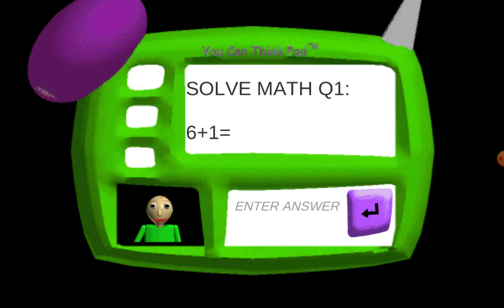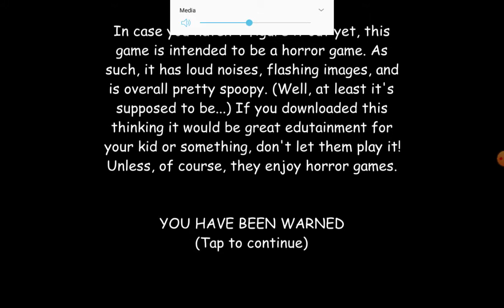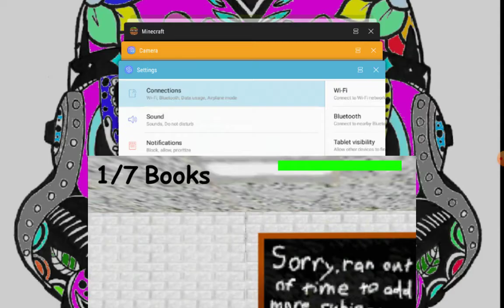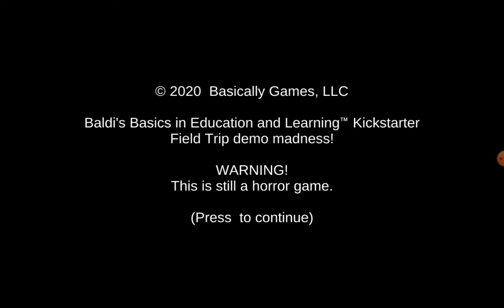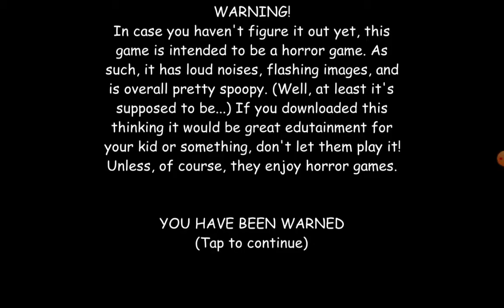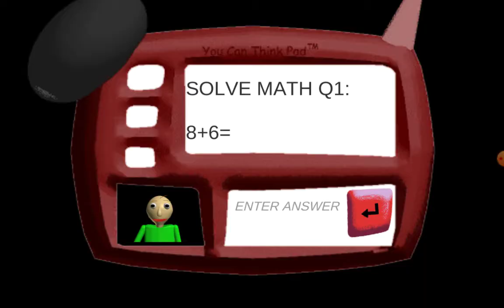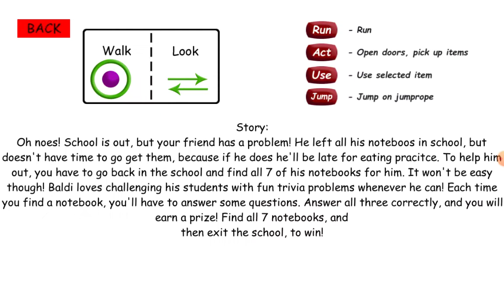BALDI I HAVE TWO DO MY HOMEWORK!! | baldi plays 4 baldi MOD games